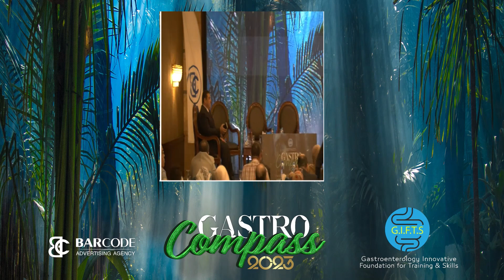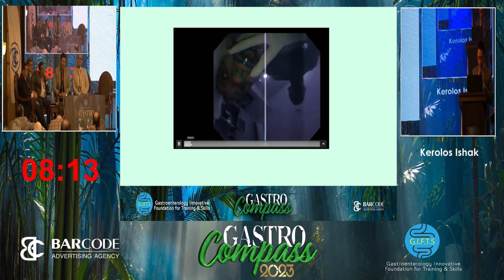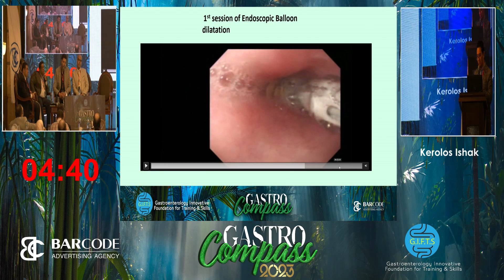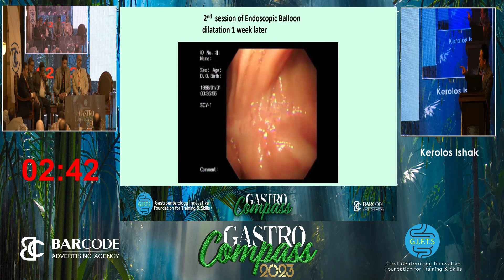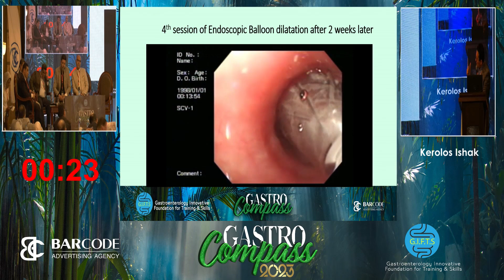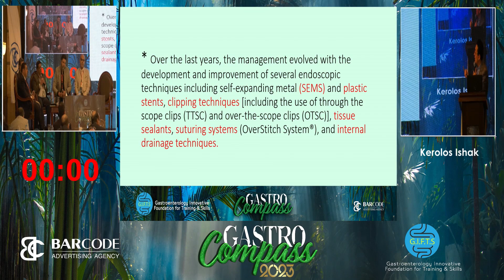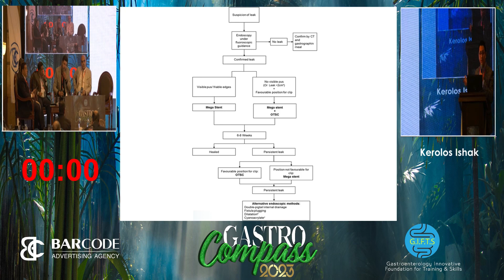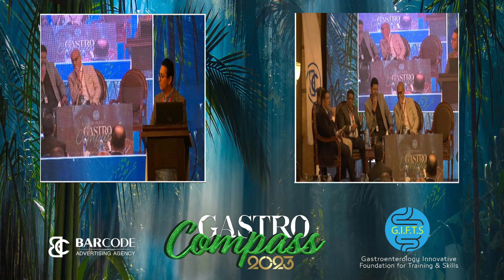Session 4 - Kerolos Ishak - Complic. of Mega Stent in Control the Leakage After Sleeve Gastrectomy